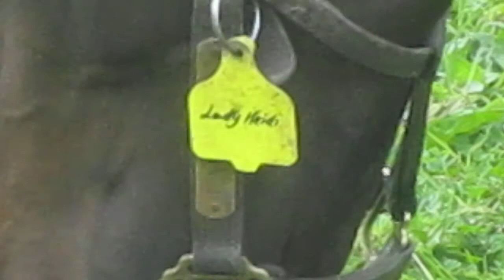The Irish National Stud, Saturday 2nd june 2018, video 7